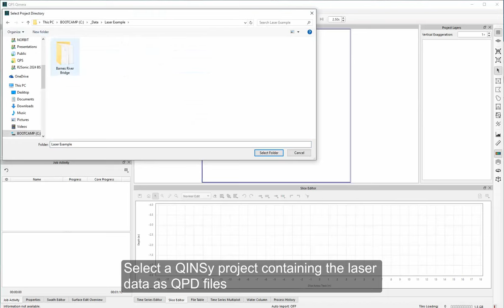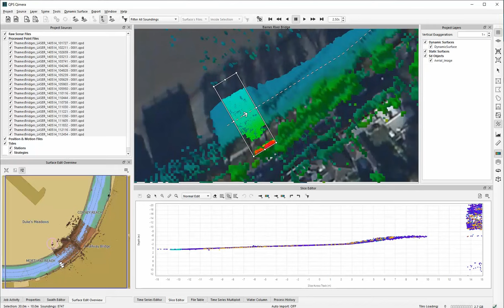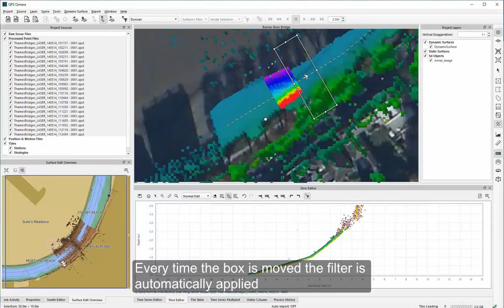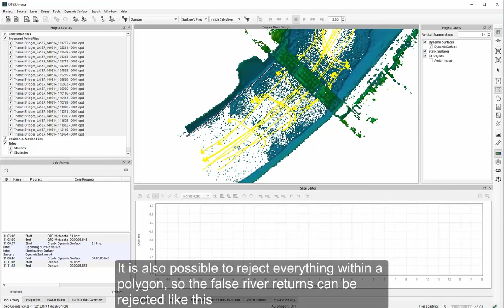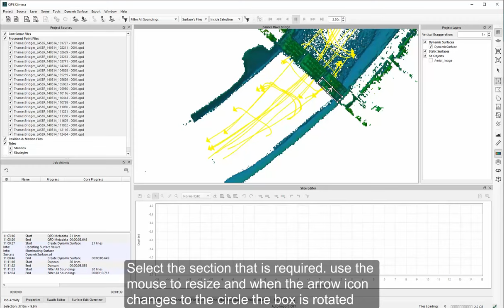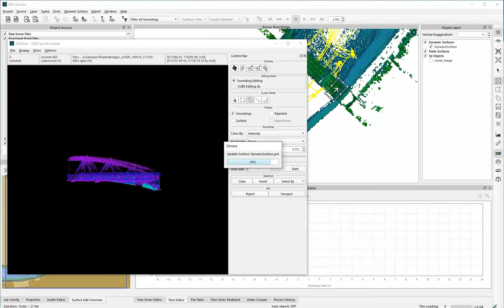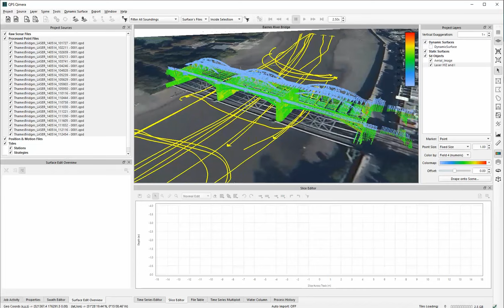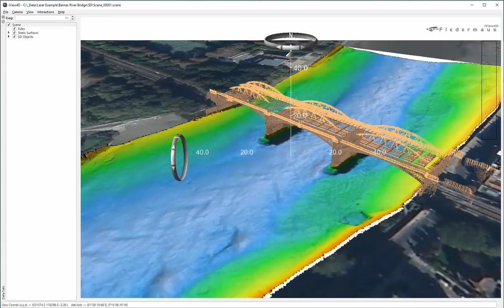Processing Laser data using Qimera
A video to show how to process laser scanner data acquired using QINSy, in Qimera version 1.3. It shows how to add the data to a project, editing the laser point cloud and then share the data